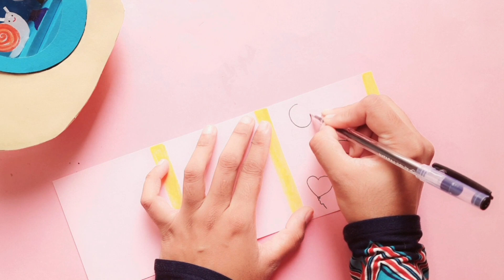DIY Kawaii Notebook & Bookmark / Notebook Folder Organiser / diy paper craft / kawaii crafts